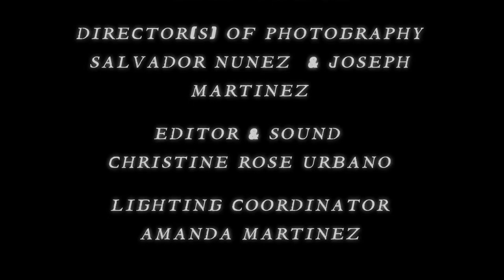The Intruder- Short film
Directed by Mariah Jackson

Edited by Christine Rose Urbano

Directors of photography: Salvador Nunez and Joseph Martinez

Lighting Coordinator: Amanda Martinez